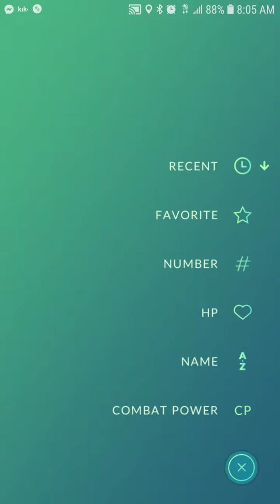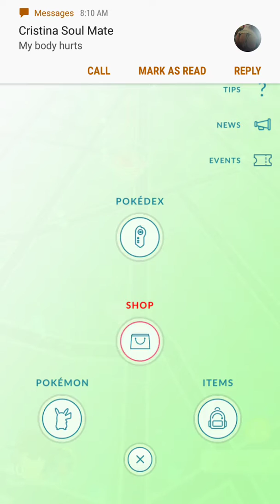Shadow pokemon go